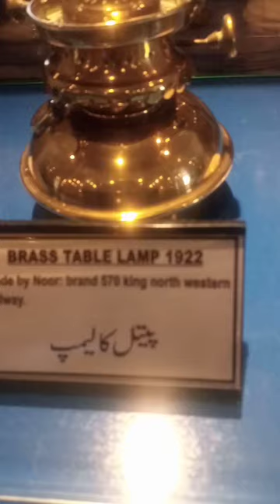Brass table lamp 1922